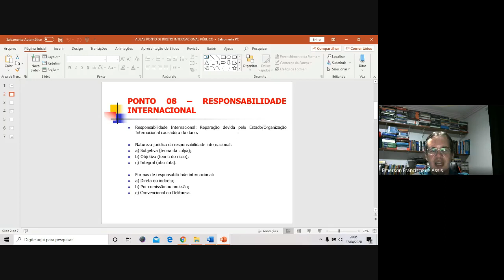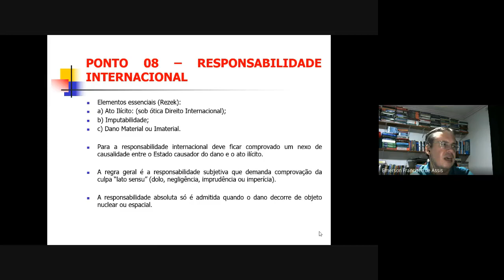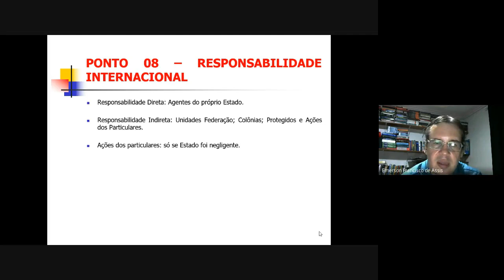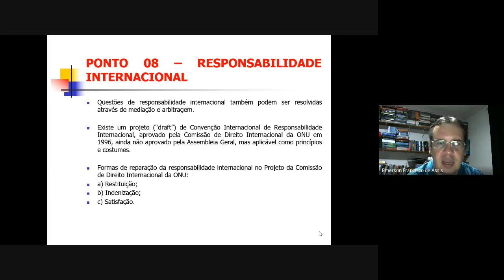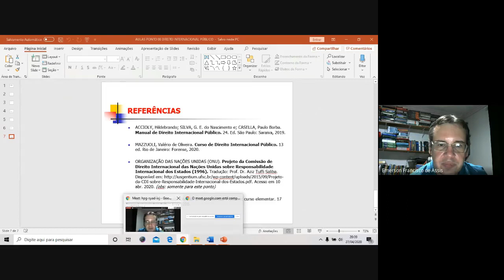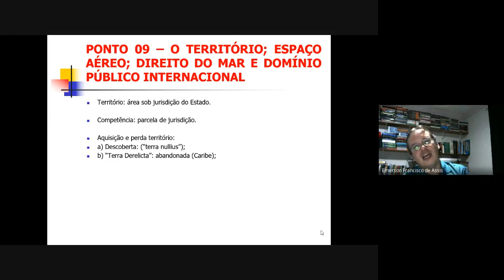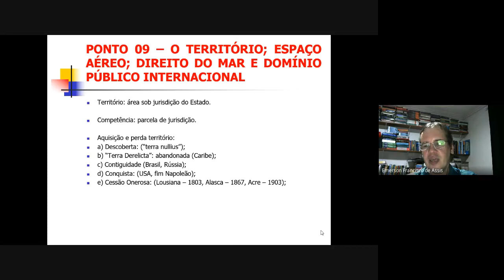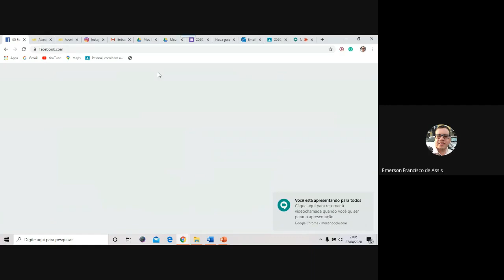Aula 9º N01 - 27 abr.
Aula no 9º N01 do dia 27/04/2020, referente ao encerramento do Ponto 08 - Responsabilidade Internacional e início do Ponto 09 - O Território; Espaço Aéreo; Direito do Mar e Domínio Público Internacional da disciplina de Direito Internacional Privado, ministrada pelo Prof. Dr. Emerson de Assis.